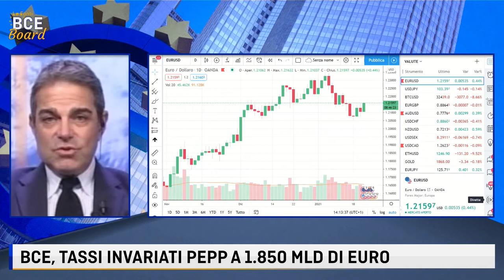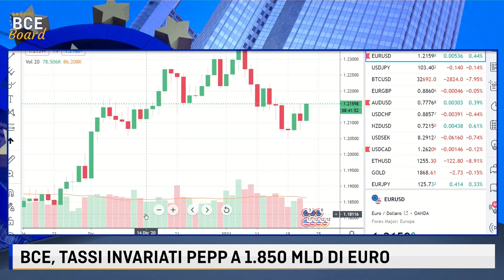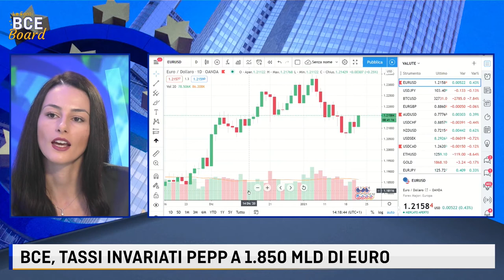LE FONTI BCE BOARD - ASPETTANDO CHRISTINE LAGARDE - PARTE 2 - 21 GENNAIO 2021